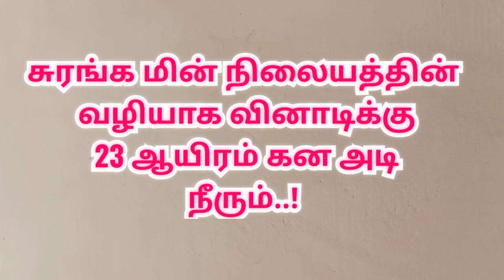மேட்டூர் அணை திறப்பு |mettur dam open |TamilNadu| Kaveri river |Tamil news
இரவில் திறக்கப்பட்ட மேட்டூர் அணை

மேட்டூர் அணை திறப்பு |மேட்டூர் அணை | mettur dam open |mettur dam |Tamil Nadu | Kaveri river |

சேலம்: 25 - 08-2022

நடப்பாண்டு மேட்டூர் அணையின் 16 கண் மதகு பாலம் வழியாக மழைக்கால வெள்ளநீர் 3 -வது முறையாக வினாடிக்கு 17 ஆயிரம் கன அடி நீர் திறக்கப்பட்டு உள்ளது.

கர்நாடகா மாநிலத்தில் உள்ள கபினி மற்றும் கிருஷ்ணராஜ் சாகர் அணைகளில்  இருந்து  வினாடிக்கு 6 ஆயிரம் கன அடி நீர் திறக்கப்பட்ட நிலையில் , 30 ஆயிரம் கன அடியாக அதிகரித்துள்ளதாலும், மேலும் காவிரி நீர் பிடிப்பு பகுதிகளில் பெய்து வரும் தொடர் மழையின் காரணமாக மேட்டூர் அணைக்கான நீர்வரத்து நேற்று காலை முதல் அதிகரிக்க தொடங்கியது.

அணைக்கான நீர்வரத்து நேற்று காலை வினாடிக்கு 15 ஆயிரம் கன அடியாக வந்து கொண்டிருந்த நிலையில்,  பிற்பகல் முதல் நீர்வரத்து படிப்படியாக அதிகரிக்க தொடங்கியது.

இதனைத் தொடர்ந்து  இரவு 10 மணியளவில் நீர் வரத்து வினாடிக்கு 30 ஆயிரம் கன அடியாக அதிகரித்ததின்  காரணமாக அணை மற்றும் சுரங்க மின் நிலையத்தின் வழியாக வினாடிக்கு 23 ஆயிரம் கன அடி தண்ணீரும், நடப்பாண்டில் 3-வது முறையாக 16 கண் மதகு பாலம் வழியாக மழைக்கால வெள்ளநீர் முதல் கட்டமாக வினாடிக்கு 7 ஆயிரம் கன அடி தண்ணீர் திறக்கப்பட்டது.

இந்நிலையில் மேட்டூர் அணைக்கான நீர்வரத்து நள்ளிரவு 2 - மணி அளவில் வினாடிக்கு 40 ஆயிரம் கன அடியாக அதிகரித்ததால் 16 கண் மதகுபாலம் வழியாக திறக்கப்பட்டு வந்த வினாடிக்கு 7,000 கன அடி தண்ணீரை 17 ஆயிரம் கன அடியாக அதிகரித்து வெளியேற்றப்பட்டு வருகிறது.

தமிழக காவிரி நீர் பிடிப்பு பகுதிகளில் மழை தொடர்வதால் மேட்டூர் அணைக்கான நீர்வரத்து மேலும் அதிகரிக்க வாய்ப்பு இருப்பதாக நீர்வள ஆதாரத்துறை அதிகாரிகள் தெரிவித்துள்ளனர்.

 இதன் காரணமாக எந்த நேரத்திலும் 16 கண் மதகுபாலம் வழியாக மழைக்கால வெள்ள நீர் கூடுதலாக திறப்பதற்கான வாய்ப்பு இருப்பதால் கரையோரப் பகுதியில் உள்ள பொதுமக்கள் பாதுகாப்பான இடங்களுக்கு செல்லுமாறு காவேரி கரையோர மாவட்ட நிர்வாகம் கேட்டுக் கொண்டுள்ளனர்.